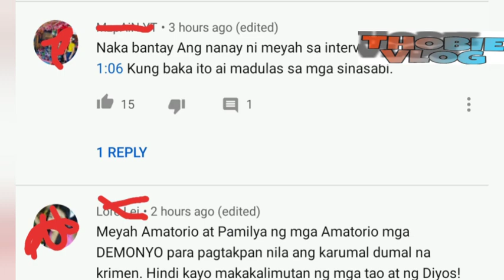Meyah Amatorio Dinukot/mga katanungan sa pagdukot alamin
Totoo ba o palabas lamang ang lahat?
Bakit dudukutin ? Mukhang may bago na naman sila palabas mga kababayan,nililihis nila ang tuon ng pansin para kaawaan,lumalayo na ang histisya

Mga kababayan nasan na ang hustisya talagang napakalaki ng kalaban ni jang,planado b o totoo na dukot ito?